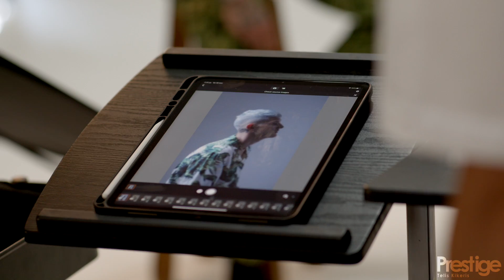THE INSPIRATION OF ECSTATIC || OPAQUE COLLECTION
|| ECSTATIC
Το ECSTATIC είναι εμπνευσμένο από το διάσημο και πάντοτε διαχρονικό CEASARS CUT  και βρίσκεται σταθερά ψηλά στις προτιμήσεις των ανδρών, στο πέρασμα του χρόνου.
Στόχος μου ήταν μια σύγχρονη προσέγγιση σε αυτό το all time classic κούρεμα, μια σύγχρονη εναλλακτική για άνδρες που θέλουν να είναι fashion forward, προσθέτοντας απροσδόκητα στοιχεία χρώματος και κίνησης που εκφράζουν τον ενθουσιασμό.